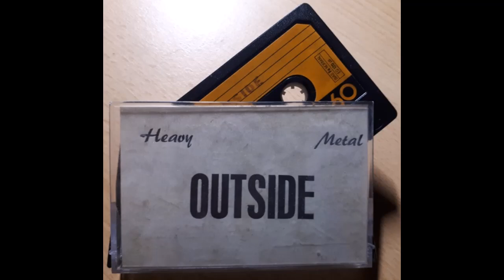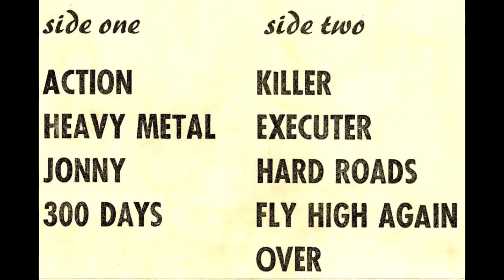OUTSIDE - Heavy Metal (Demotape „Metal Killer“, 1984)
OUTSIDE (Demotape „Metal Killer“, 1984)
Landau/RLP, Germany, 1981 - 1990, Heavy Metal

All Songs are Written, Arranged, Produced, Mixed by OUTSIDE
Recorded at Rehearsalroom/Ranschbach/Germany, Summer 1984
Photos by OUTSIDE

OUTSIDE (1984):
Karlheinz „Kalle“ Scherthan - Vocals, Bass
Volker Gutting - Guitar
Peter Weber - Guitar
Rudi Herzenstiel - Drums

Ein „fettes“ DANKE an Bernd Michel für deine Unterstützung, die vielen Fotos und den Demosongs!